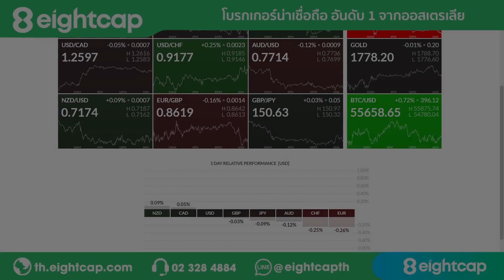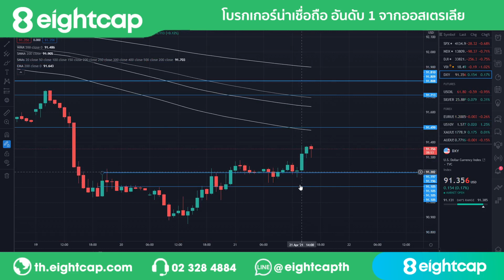🔥กดเพื่อฟังคลิป ยิลด์พันธบัตรสหรัฐเริ่มทะยอยฟื้นตัวส่งผลกดดันให้กับราคาทองคำปรับตัวอ่อนค่า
🔥กดเพื่อฟังคลิป ยิลด์พันธบัตรสหรัฐเริ่มทะยอยฟื้นตัวส่งผลกดดันให้กับราคาทองคำปรับตัวอ่อนค่าหลังขึ้นไปทำไฮใหม่ระหว่างวัน นักลงทุนติดตามการประกาศอัตราดอกเบี้ยสกุลเงิน CAD ซึ่งคาดการณ์ว่าจะคงดอกเบี้ยไว้เท่าเดิม

📌OPEN NOW เปิดแล้วห้องข่าว PREMIUM รวมบทวิเคราะห์ของนักลงทุนสถาบันมาให้นักลงทุนในทุกเช้า ค่าบริการ เดือนละ เดือนละ! 69 บาทเท่านั้น แอดไลน์ : ppaopo